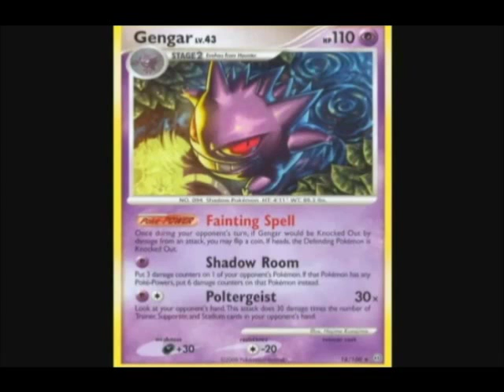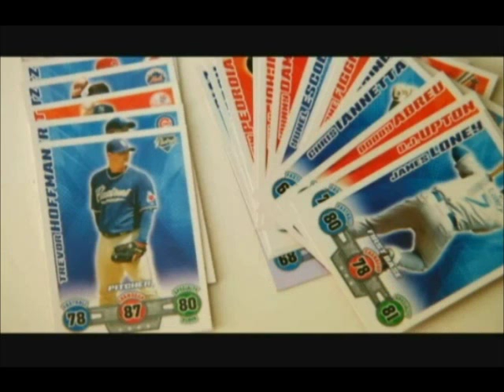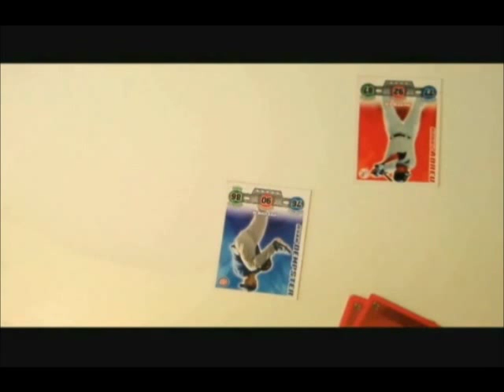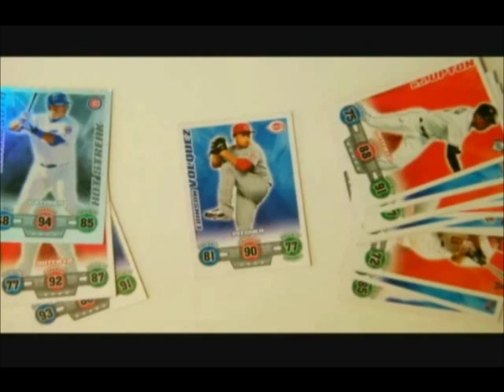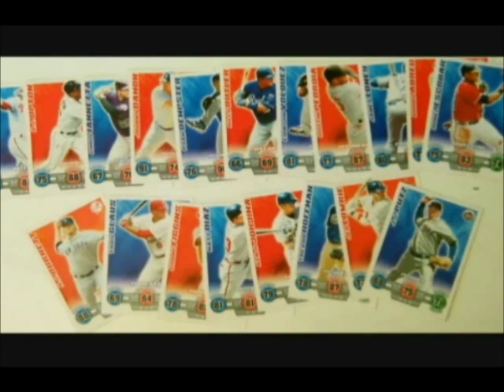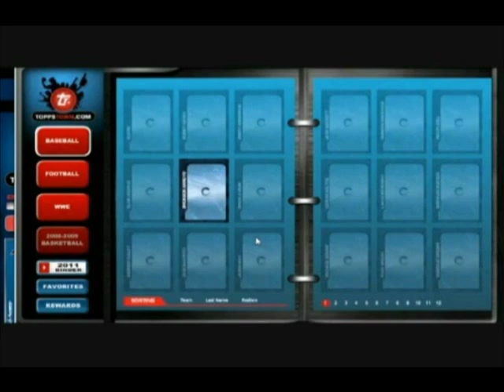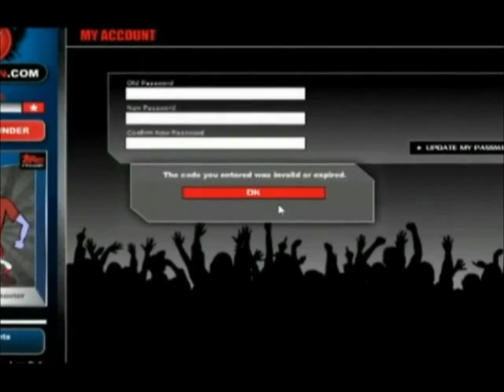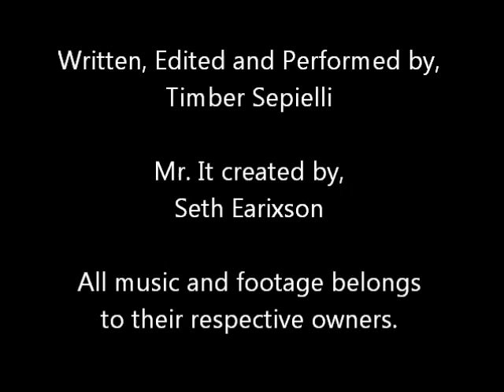Review Reviewer: Cheap Damage Topps Attax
Today we look at CR's review of what is a truly boring card game, Topps Attax.